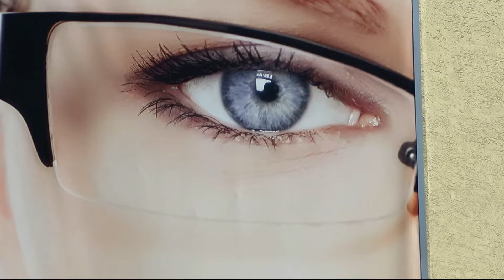Miasto Dębica latem...( Heart of the Sun - Red Box )